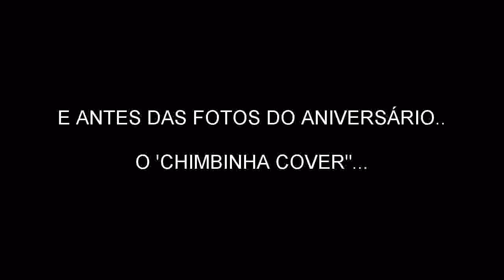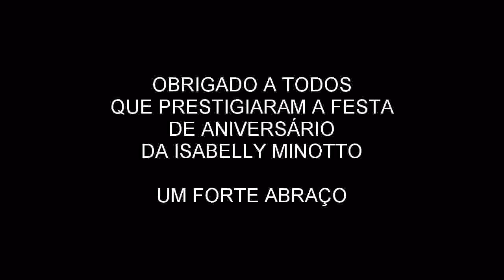Aniversário da Isabelly Minotto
No dia 25 de fevereiro foi realizada a festa do 3º aniversário da Isabelly Minotto, o local escolhido para a comemoração foi a casa da Dinda no alagado de Rio Bonito do Iguaçu.

Isabelly Minotto é filha do blogueiro Cesar Minotto